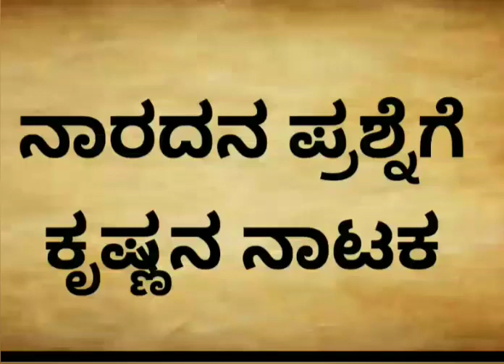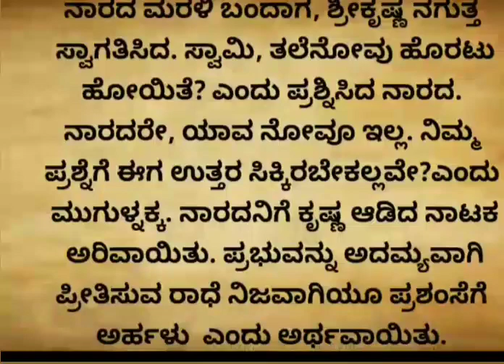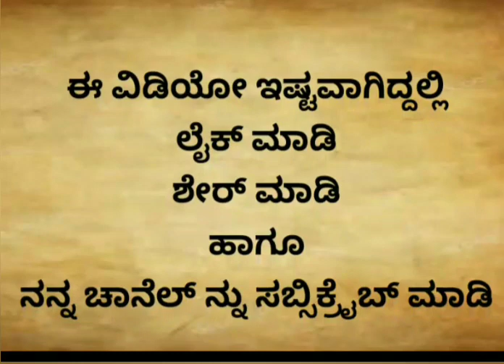ನಾರದರಿಗೆ ರಾಧೆಯ ಪ್ರೀತಿ ತೋರಿಸಲು ಕೃಷ್ಣನ ನಾಟಕ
ಮಸಾಲೆ, ಮಸಾಲೆ ಪದಾರ್ಥಗಳು, ಅದೃಷ್ಟ,
ಜೀರ್ಣ, ಜೀರ್ಣಕ್ರಿಯೆ, ಅಜೀರ್ಣ, ಮನೆಮದ್ದು, ಶಿವರಾತ್ರಿ, ಶಿವರಾತ್ರಿ 2024, ಆಚರಣೆ, ಜಾಗರಣೆ , ಮುಖದ ಕಾಂತಿಗೆ, ಮನೆಮದ್ದು, ಶನಿ, ದೇವರು,